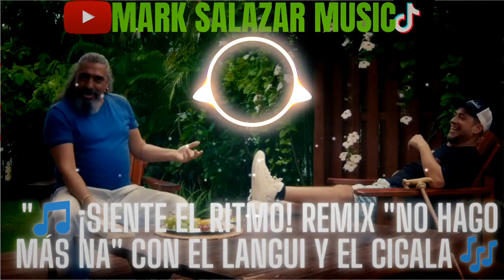🎶👉 "Descubre el Ritmo en Mark Salazar Music: Remix 'No hago más na' con El Langui y El Cigala" 👈🎵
🎵 ¡Bienvenidos a Mark Salazar Music! 🎶 En este emocionante remix de "No hago más na" a cargo de El Langui y El Cigala, te llevaré a un viaje musical lleno de ritmo y pasión. 💃🕺 ¡Prepárate para bailar y disfrutar de esta explosión de música latina! 🎉🔔 ¡Gracias por ser parte de nuestra comunidad musical! 🙌